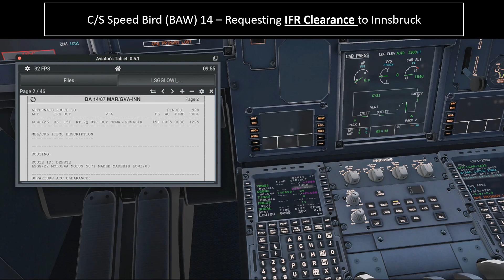X-Plane 12 (Default)| Should I invest after 5 full flights? | LSGG to LOWI | (flight 2 of 5)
No Vatsim Controller Available

PC SPECIFICATION:
12th Gen Intel i7-12700K
GeForce RTX 3080 Ti
32GB Memory

SIM RIG:
Next Level Racing F-GT Elite Formula & GT Aluminum Profile
Next Level Racing Elite Seat ES1 Racing Seat
Next Level Racing F-GT Elite Keyboard & Mouse Tray
Next Level Racing Elite Freestanding Single Monitor Stand
Next Level Racing F-GT Elite Direct Mount Overhead Monitor

FLIGHT SIMULATOR HARDWARE:
Trustmaster TCA Captain Pack Airbus Edition
Trustmaster TCA Quadrant Add-On
Trustmaster TPR – Pendular Rudder Pedals
Saitek Multi Panel & Radio

AUDIO:
Microphone – Blue Yeticaster
Headphone - EKSA

GAMES:
X Plane 11 (Flight Simulator)
DCS World (Flight Simulator)
Arma 3 (Military Simulator)
Squad (Game)
Microsoft (Flight Simulator)
Ready or Not (Game)
X Plane 12 (Flight Simulator)